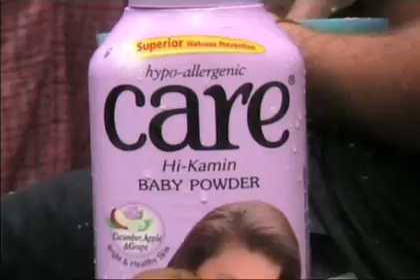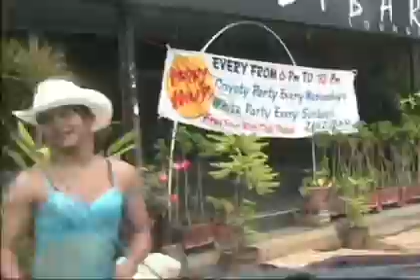Songkran Festival 2007 @ Phuket Thailand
Songkran Festival is the Thai New year. All of Thailand celebrates this day with a massive water fight. If you dare to venture onto the streets during the Songkran Festival, You will get very wet !